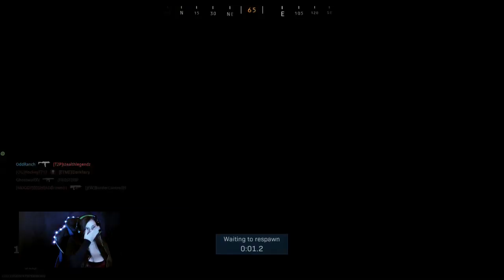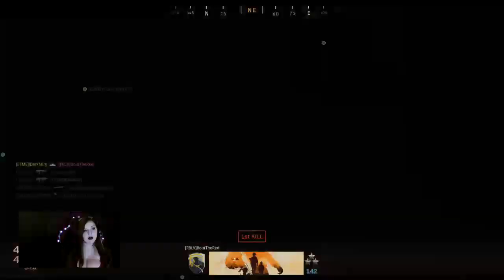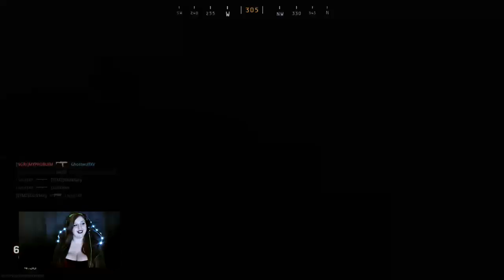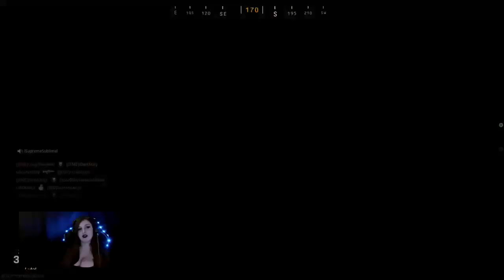It's my Birthday ^_^ part 2